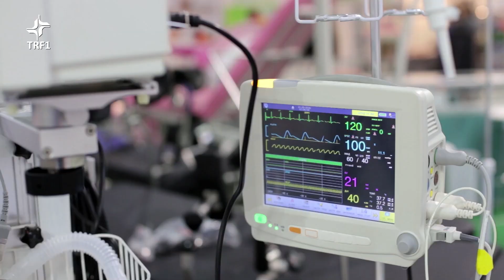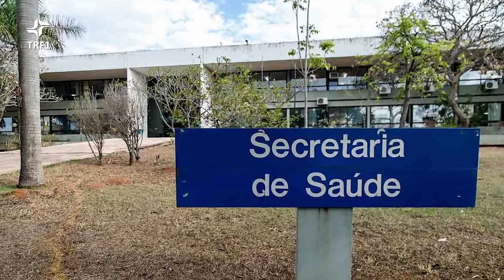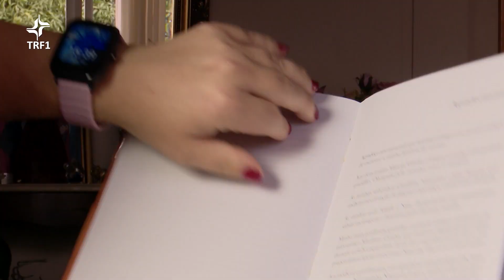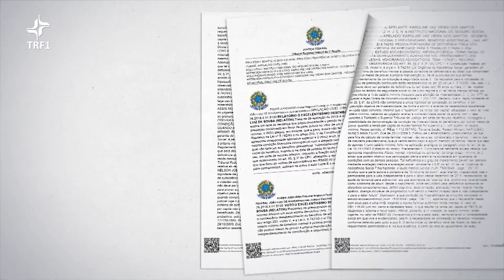IT 419 - Direito à Saúde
Nesta edição de retrospectiva, o programa Inteiro Teor mostra decisões em que o TRF da 1ª Região assegurou o direito à saúde e à justiça social, diante de uma doença rara e de um quadro de vulnerabilidade social.